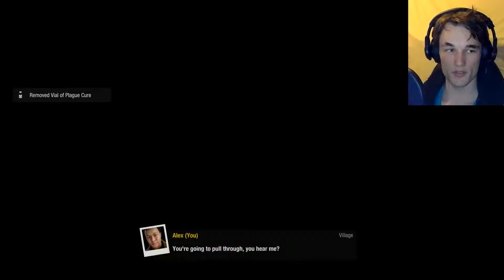State Of Decay 2 #3 A Cure!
G'day everyone. In this video I play State Of Decay 2! One of our community has Blood Plague, he wont last long if we don't cure him quickly!